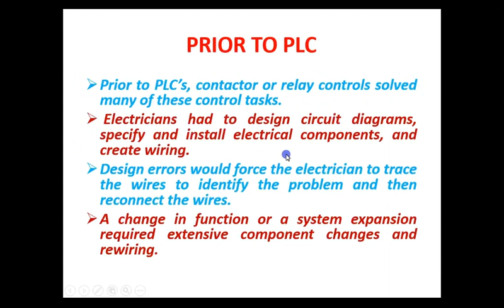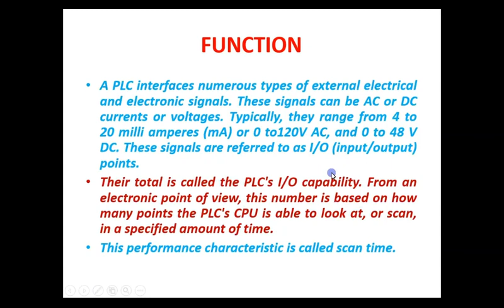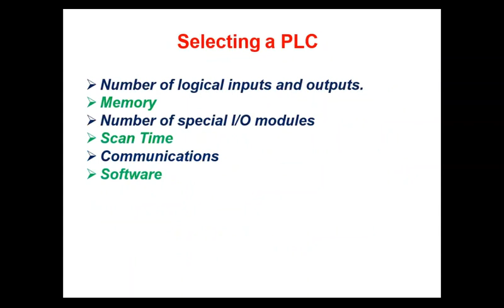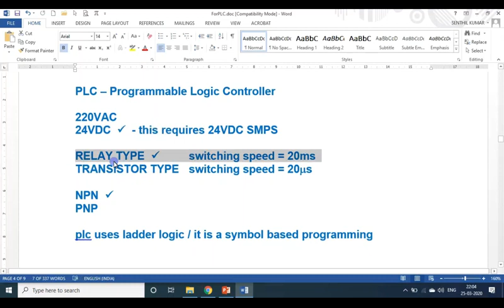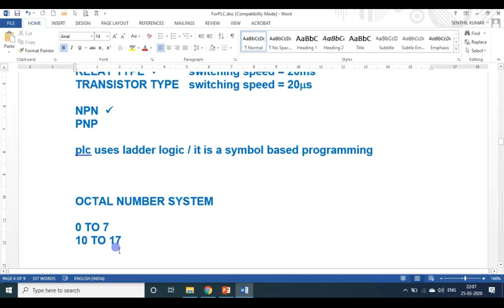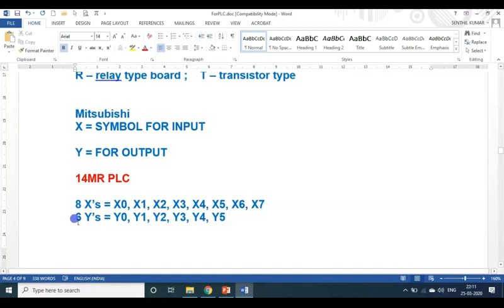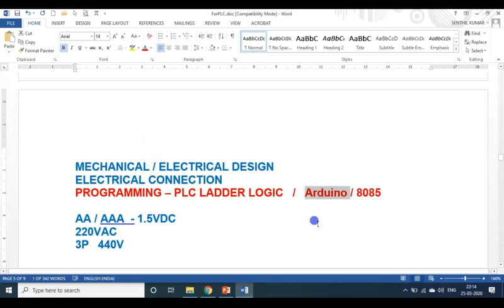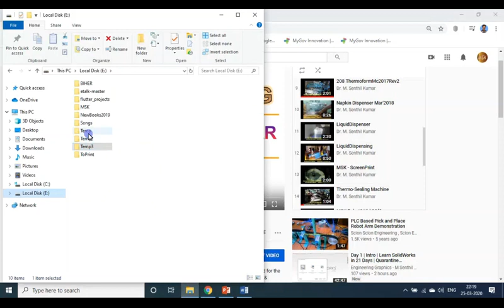D1 | PLC | Introduction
PLC Training on Automation based Product Development